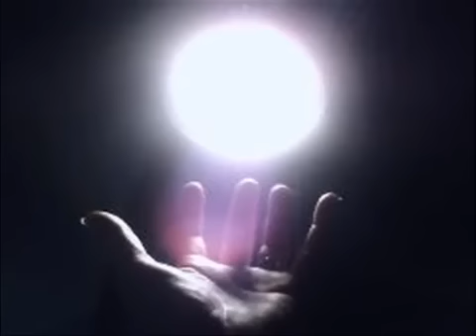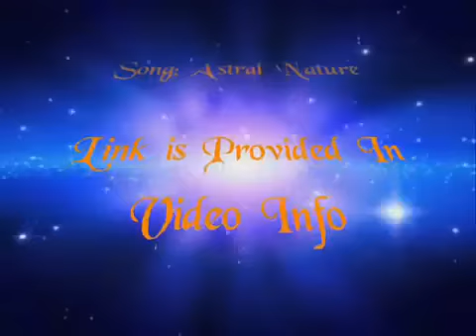11 11 11 Opening Of The Portal Of The Divine